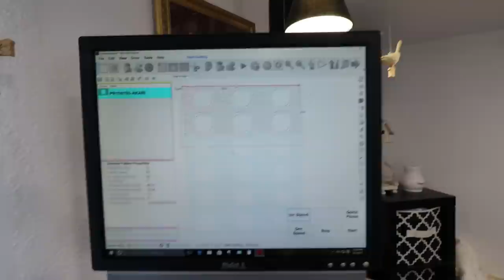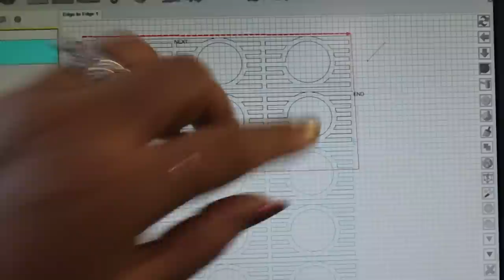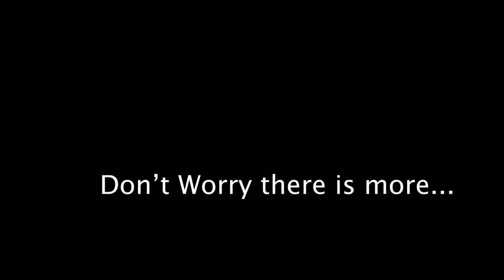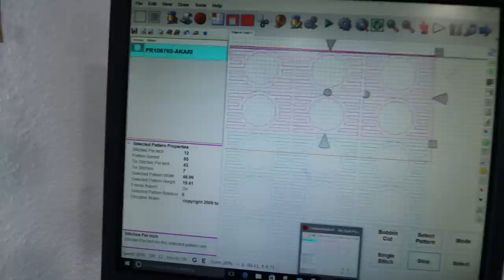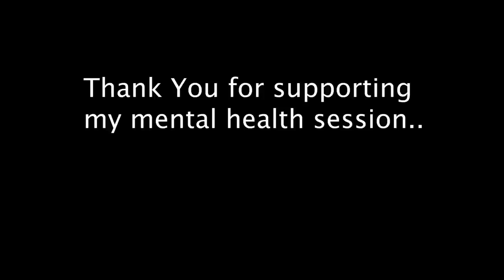Why I'm Refusing Certain Clients//Longarm Work with a RANT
All time Favorites Product :
name tag magnets hearts
thin name tags
tula pink thread
marking tool
head lamps for sewing
retreat travel iron
travel iron
needle threader
add a quarter ruler
creative grid rulers
loc block rulers

Air blower
Printable fabric paper
wolf pattern
elephant pattern
tova tension gadge
longarm quilting bobbin
project bag organizer
Square clappers for blocks
foam cleaners for longarm and sewing machine
oil droppers or glue dropper
sewing bag organizer
cordless iron
Panasonic cordless iron
travel wagon for retreats
embroidery cutaway stabilizer
embroidery tearaway stabilizer
stain remover
mini vacuum for thread
thread nippers
quilt hanger
computer mat
circle marking tool
glow in the dark thread